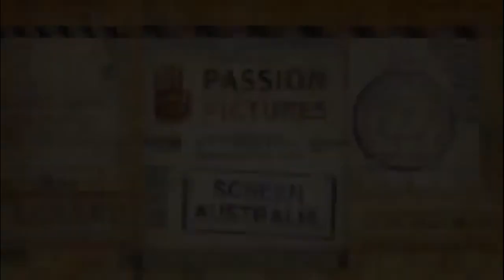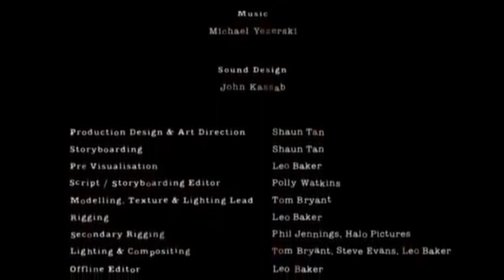The Lost Thing - Ничья вещь. Озвучка HSP voice soul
Мульт который я нашёл в интернете просто с субтитрами. Он хорош, Покопавшись нашёл создателей. Обязательно посмотрите шо за люди делают такие мульты)
- Нуу, а с меня просто озвучка)
- АВТОР Перевода указан в конце ролика)
Автор книги - Shaun Tan

Режиссёр - Andrew Ruhemann
Озвучка - HSP voice soul